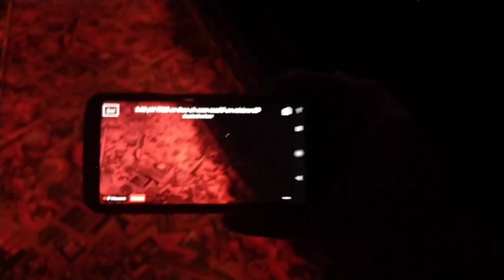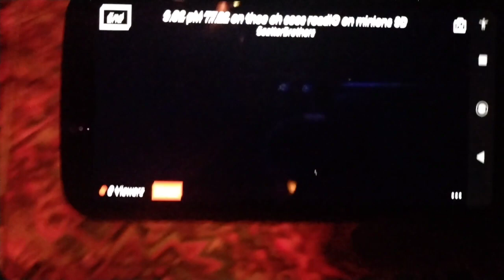OoO part 3-WlLu - ScatterBreaker 3.03 pm 7.7.22 part 2b w BAuDio at a Movie- with Combo FX